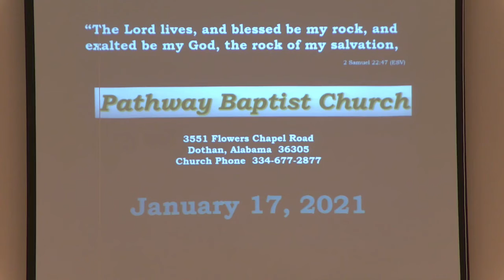"Considering Grief (Part II)" by Pastor Tommy White, Pathway Baptist Church, Dothan, Alabama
Scripture - Ecclesiastes 3:1-4, Message from God's Word for Sunday, Sunday, January 17th, 2021 "Considering Grief" Part II - Outline: I. Participants, II. Pain, III. Plan, IV. Postlude